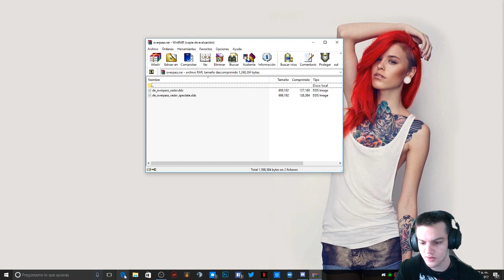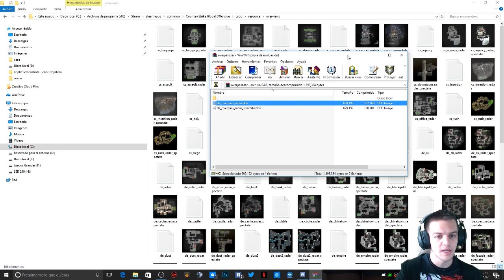Cambiar MINIMAPA de CS GO | Personalizar CS GO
Que tal gente, esta vez traigo un video para cambiar el minimapa de cs go! Básicamente a un gráfico mas cómodo para poder mejorar en el control de cs go :D!